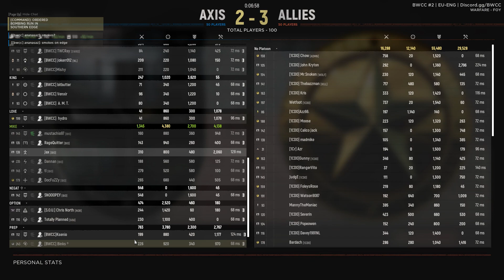Company B Vs. 1CDO 29/05/2022 FOY (Full Match PoV)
Today Company B fought 1CDO over the frozen desolate wasteland that is Foy

Mike Squad Members

[BiO] MUSTACHIO (SL)
[BiO] TECH NOIR (Flop SL)
[BiO] JAX
[BiO] TL
[BiO] RAGEQUITTER
[BiO] DANNAN
[BiO] DOCFUZZY

Company B are a joint team of BiO and BWCC for the purposes of fielding a team for the HLL Seasonal tournament. They are part of the overall HLL Alliance community and represent our wishes to become a fully competitive team and test ourselves against the best the game has to offer

Come play with the HLL Alliance community on their Hell Let Loose server, just search for HLL Alliance in the server browser and we'll see you in the field!

About the HLL Alliance
The HLL Alliance primary goal is to help in the development of smaller/new teams by offering regular competitive matches - under the collective Alliance name, although where teams are represented by your own clan tag and identity.

While Hell Let Loose teams playing alongside each other is not particularly new, this project aims to centralise the organisation and communication via propagating Discord Announcements and further information between Alliance teams respective Discord servers, while also providing a private hub for new teams to discuss, develop and share ideas and experiences regarding Hell Let Loose strategies and tactics - which is particularly helpful for those teams starting out in Hell Let Loose or who are simply struggling to field players.

About Hell Let Loose
You've never played World War 2 the way it was meant to be played... with lumbering tanks dominating the battlefield, crucial supply chains fuelling the frontlines, being a cog in the machine of colossal combined arms warfare. Hell Let Loose puts you in the chaos of war, complete with deep player-controlled vehicles, a dynamically evolving frontline, and crucial platoon-focused gameplay that commands the tide of battle. This is a simulation of war... not an arcade arena shooter.